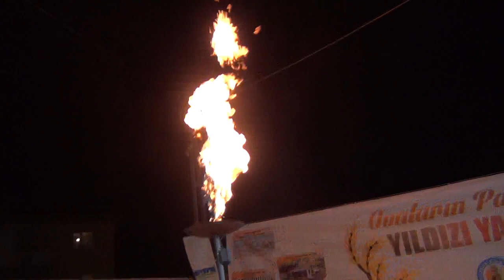Meşale Yakımı - Doğalgaz Açılış Töreni - Malatya Fethiye Mahallesi - 28/11/2023